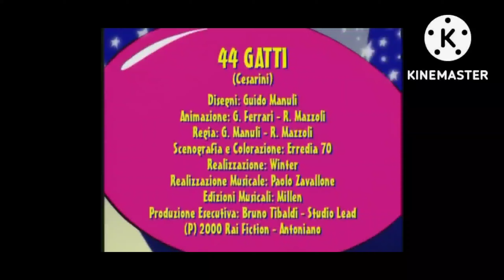5 dicembre 2022